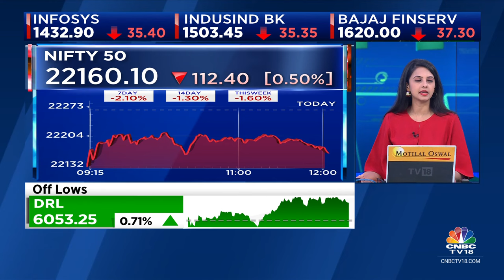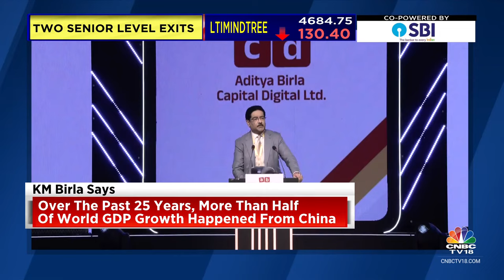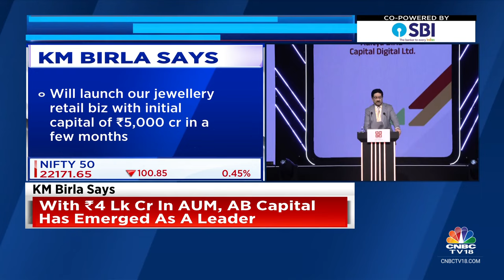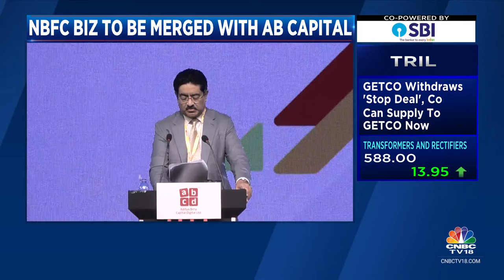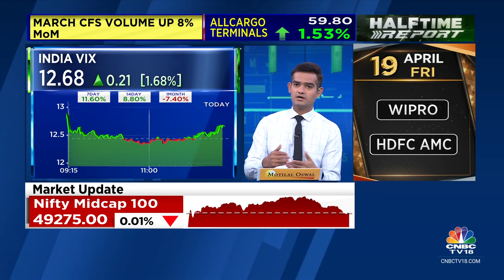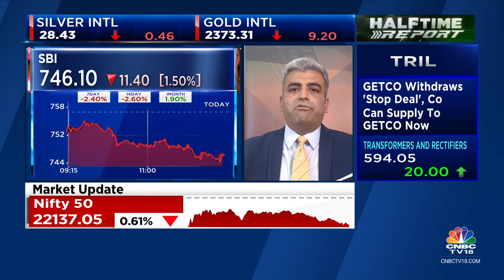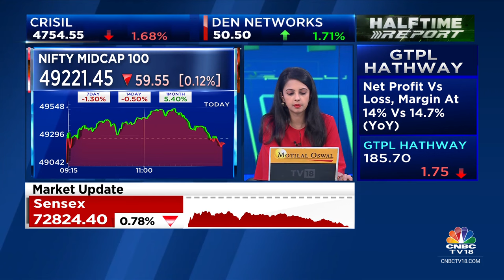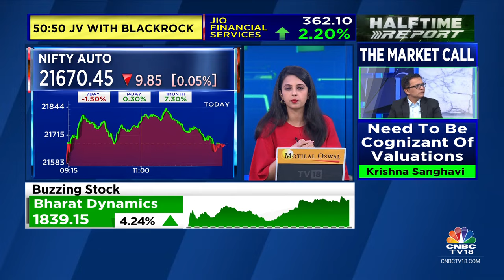Sensex Falls 580 Points, Nifty Near 22,110; Infosys, Bajaj Finserv, IndusInd Bank Top Losers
Indian benchmark indices were in the red today following weak signals from global markets that were bogged down by simmering tensions in the Middle East.

According to latest market updates, Sensex was down 559.66 points, or 0.76%, at 72,840.12, and Nifty was down 143.10 points, or 0.64%, at 22,129.40.

n18oc_business